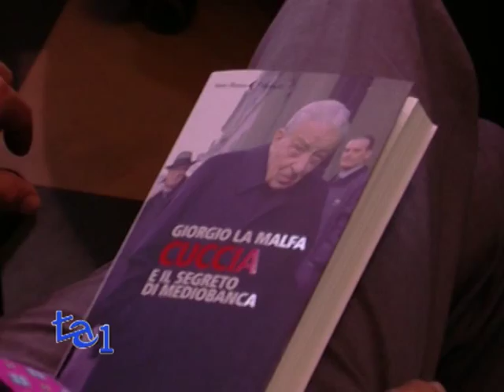CUCCIA E IL SEGRETO DI MEDIOBANCA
Presentato nella sede ABI di Roma dall'autore Giorgio La Malfa, il libro "Cuccia e il segreto di Mediobanca" svela il profilo del banchiere Enrico Cuccia. Fondatore di Mediobanca, Cuccia è stato un innovatore nella relazione tra banca e impresa, riuscendo a mantenere la sua autonomia e la sua indipendenza dalle istituzioni. Nel libro vengono svelati i retroscena dell'affaire Sindona, lo scontro con l'Iri di Romano Prodi e la privatizzazione di Mediobanca che oggi, dice l'autore, "resiste alla tendenza alla sempre maggiore dimensione che si va affermando nel mondo". Il segreto di Mediobanca è ineludibilmente legato ad Enrico Cuccia, "il banchiere", dice la Stampa,"che tenne testa alla mafia".